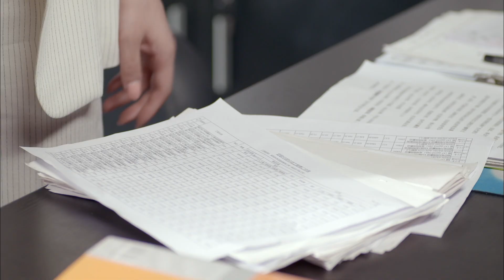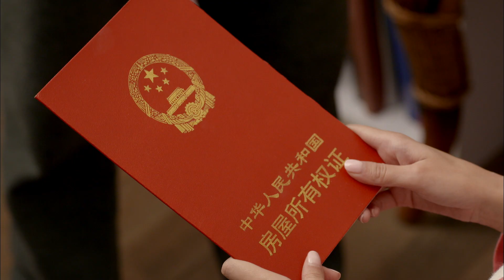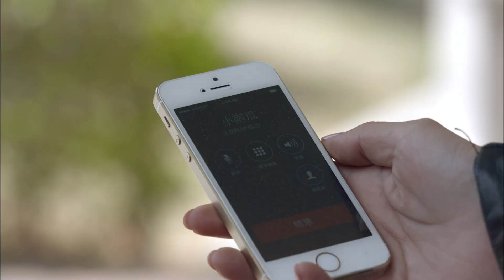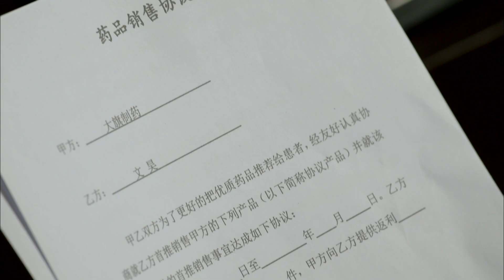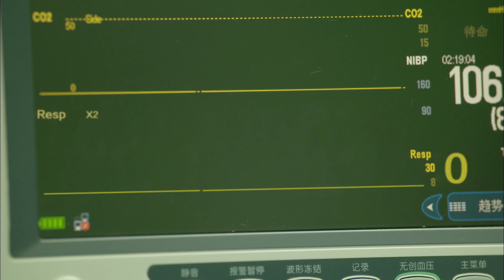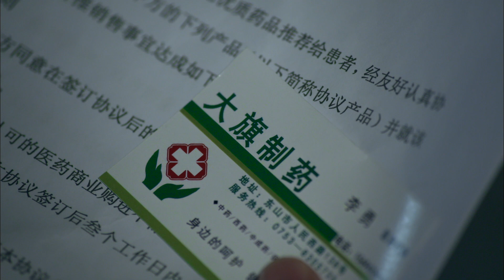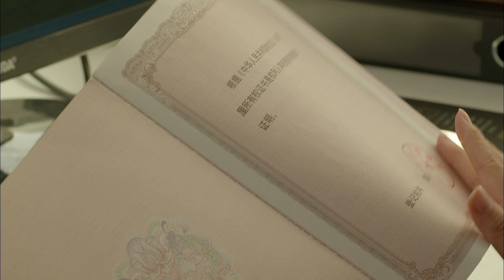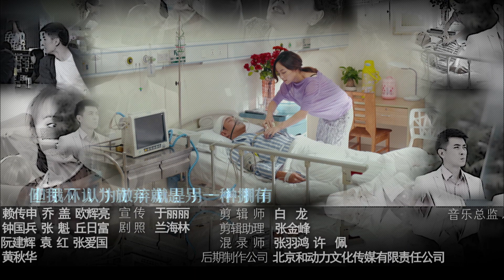經典電視劇《愛我，你別走》第18集｜保劍鋒張嘉倪再攜手演繹痴怨cp｜家庭倫理劇#經典電視劇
經典電視劇《愛我，你別走》第18集｜保劍鋒張嘉倪再攜手演繹痴怨cp｜家庭倫理劇

【劇情概要】
80後夫妻金桔和文昊為了能夠親上加親，極力撮合金桔表弟夏林與文昊表妹文娜的婚事，幾番波折，夏林與文娜的婚事一拍兩散。同時，婆婆王翠芬的高調介入，打破了這對夫妻的平靜生活，也使兩人更深的體會到婚姻的真實意義。上司莫菲頻頻與金桔針鋒相對，然而後來金桔發現莫菲竟是她自幼走失的親生姐姐。經過一番思想掙扎，金桔終於放下成見，用包容和原諒暖回了莫菲冰封的心。前男友楊沐晨屢次對金桔施以援手，漸漸引起了文昊的誤會。當兩人隔膜日深，矛盾終於全面爆發的時候，文昊才幡然發現，楊沐晨的付出毫無所求，而金桔更是始終深愛自己的丈夫。三個人在痛苦與糾結中破繭成蝶，最終將兒女情長化作大愛無疆

中文名 ：愛我，你別走
類 型 ：愛情、時尚、都市
製片地區 ：中國大陸
每集長度 ：45 分鐘